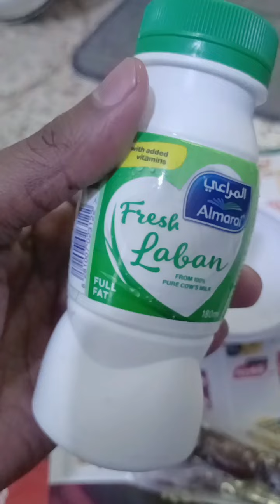मुर्गी चावल mini vlogs video